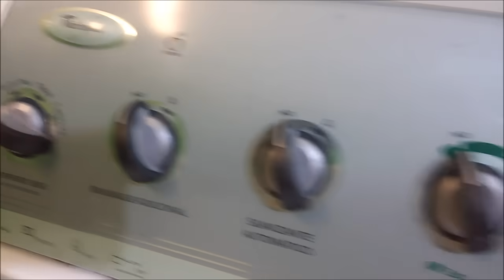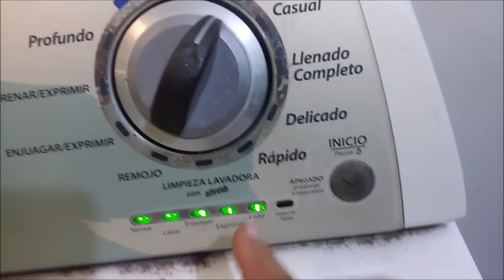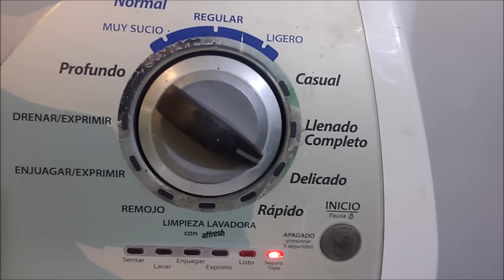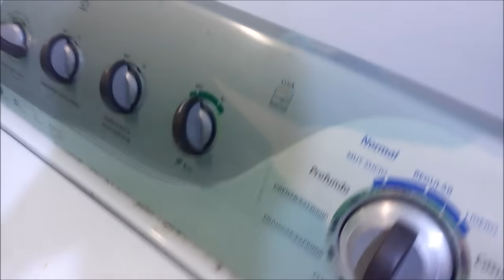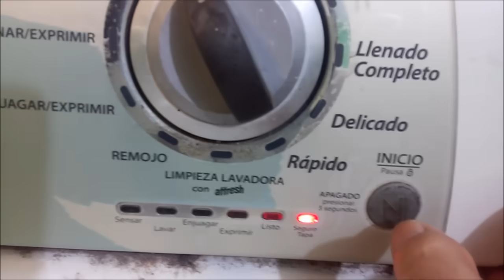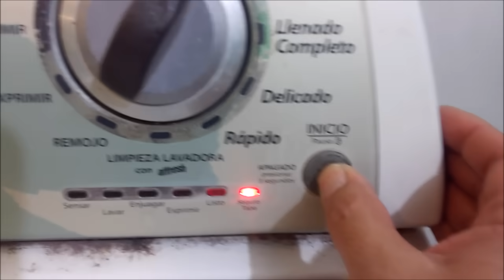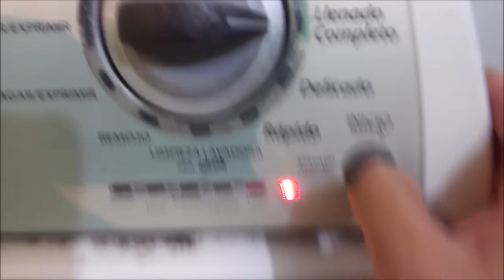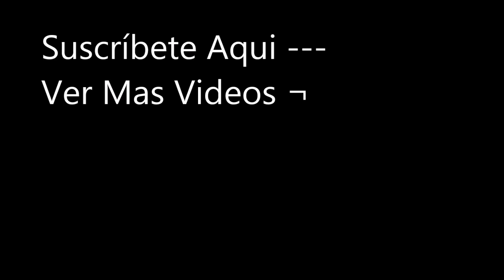Encontrar Fallas Lavadora Digital Whirlpool Actuador Abierto Detectado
🧠 Cómo Detectar Fallas en el Actuador de Lavadoras Whirlpool Digitales: Diagnóstico con Modo Manual 🧰

¡Hola comunidad de Oficios, Tips y Más! En este video analizamos la falla más común en lavadoras Whirlpool digitales: el mal funcionamiento del actuador. Te muestro paso a paso cómo detectar el problema utilizando el modo manual de diagnóstico, sin necesidad de herramientas especializadas.

Como encontrar fallas en lavadoras digitales Whirlpool cuando el actuador esta abierto, o cuando la tarjeta electrónica no envía la señal adecuada para su funcionamiento.

Como encontrar la falla del actuador de cambio de ciclo de lavado a centrifugado.

Normalmente el actuador se quema de la bobina del motor por causa del agua que le cae
Para encontrar la falla del actuador de esta lavadora automática digital es necesario desmontar el actuador para probarle las entradas eléctricas y encontrar la falta de continuidad con un multímetro

🔍 ¿Qué verás en este tutorial práctico?

Cómo activar el modo de prueba manual en lavadoras Whirlpool/Semidigitales

Explicación de cada función del modo manual: llenado, válvulas, bomba y centrífugado

Identificación de fallas en el actuador cuando el motor no responde ni centrifuga 🌀

Acceso al actuador desde la parte inferior de la lavadora: ubicación, tornillos y conectores

Pruebas eléctricas con multímetro para verificar continuidad del motor del actuador

Desarmado del actuador y análisis del bobinado: causas de cortos y pérdida de continuidad

💡 Incluye tips valiosos como:

Cómo identificar funciones que “no actúan” en el modo manual

Señales de daño interno por humedad o fallas en el aislamiento del bobinado

Alternativas: rebobinado del motor del actuador o reemplazo completo del módulo

⚠️ Esta guía aplica también a algunas lavadoras Mabe y otras marcas con sistemas similares, donde el actuador determina el cambio entre lavado y centrifugado a través de una tarjeta electrónica.

Gracias por ser parte de esta comunidad que ama aprender y compartir. ¡Nos vemos en el próximo video con más Oficios, Tips y Más!